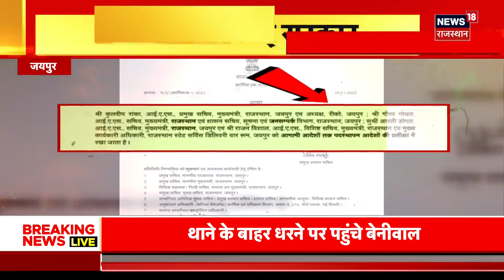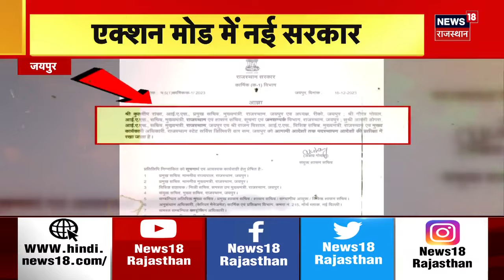Parliament Security Breach Update : नागौर में पुलिस को लगी बड़ी कामयाबी | Breaking News | Top News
PM Modi on Parliament Security Breach: संसद की सुरक्षा में हुई चूक को लेकर केंद्र सरकार को लगातार विपक्ष घेरने में जुटा हुआ है. इस बीच पीएम मोदी ने इस पर अपनी पहली प्रतिक्रिया दी है.